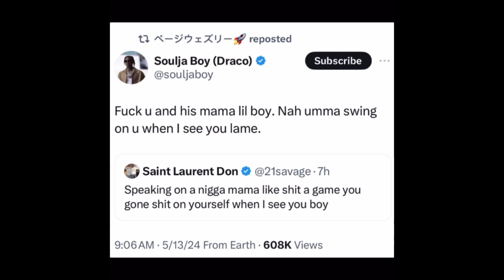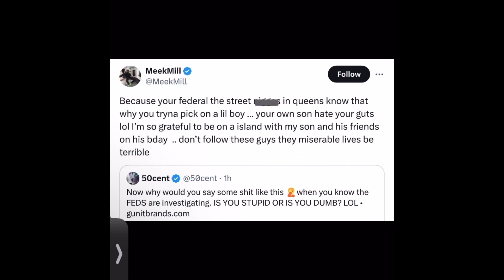Soulja Boy vs 21Savage,Meek Mill & Metro Boomin|50 Cent vs Meek Mill & King Combs.Is it REAL BEEF?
My name is Quez. I’m just a young man trying to make it and support my family in this big world.I make videos to show you what’s really going on and I keep it 100 and give my HONEST OPINION ON EVERYTHING I POST.I really hope you like subscribe and share my videos.